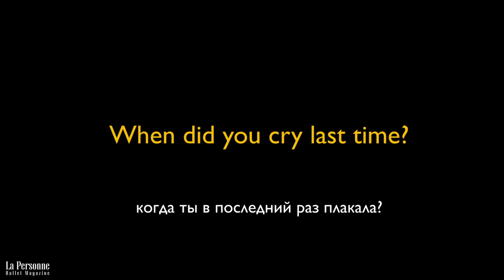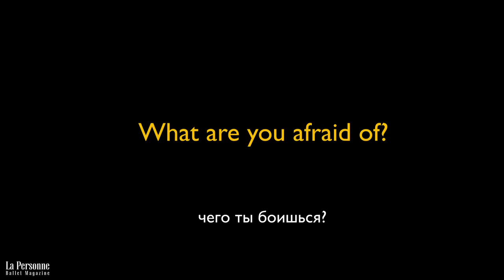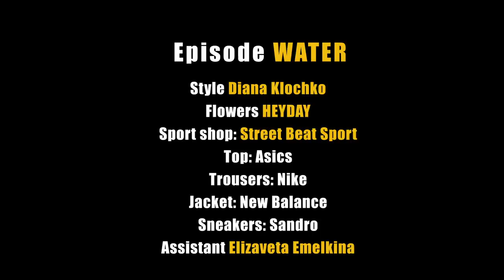ELEMENTAL / СТИХИЙНАЯ – Documentary about Prima Ballerina Ksenia Shevtsova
We are presenting the most candid La Personne film about Ksenia Shevtsova, the Prima Ballerina with The Stanislavsky and Nemirovich-Danchenko Music Theatre. Owing to the heroine, this story turned from the classical documentary into something absolutely honest and genuine. This season Ksenia won a jackpot - she was promoted to the Prima Ballerina, she became the best ballerina of The Big Ballet project, she gained the Soul of the Dance award as a rising star. The new roles appeared in her repertoire, such as Giselle, Odette/Odile, Manon. But the film isn’t about the achievements. The interview was shot once and wasn’t edited by Ksenia. She isn’t afraid of being unpleasant, she isn’t playing for camera, she is far from any banality. It is so rare in the ballet world, isn’t it? She conquered our hearts with her strength of spirit, because a rare person can be absolutely honest towards himself and confess the things that may not be accepted by the society. But she is Elemental... Probably, that’s a secret.

A Film by Alisa Aslanova

Translator Ekaterina Bornovitskaya

Under the support of Stanislavsky Music Theatre.

Episode FIRE
Producer Karina Zhitkova
Special thanks to the light master Oleg Strashkin

Episode WATER
Special thanks to LUNA for the song "Sleeping Beauty”

Style Diana Klochko
Flowers HEYDAY
Top: Asics
Trousers: Nike
Jacket: New Balance
Sneakers: Sandro
Assistant Elizaveta Emelkina

Episode EARTH

Dress HOVANSKIE
Special thanks to the Siberian husky kennel HUSQUISHER